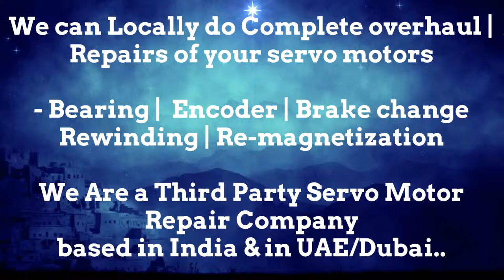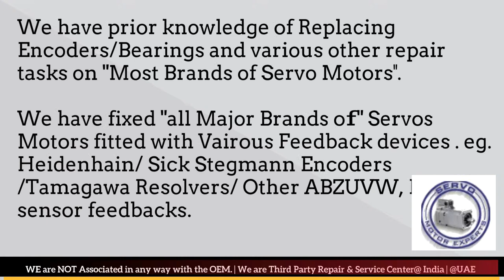How to install ABB Baldor Resolver Angle Adjust Encoder Align Bhopal Kolkata Kanpur Pimpri PUne